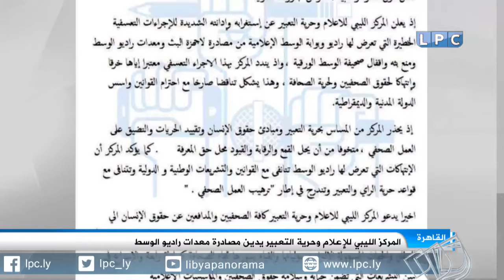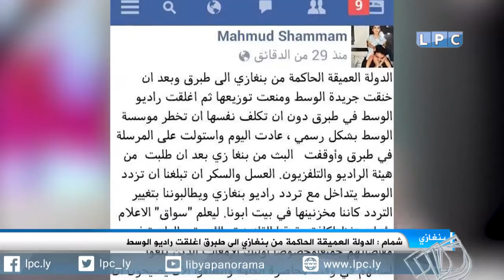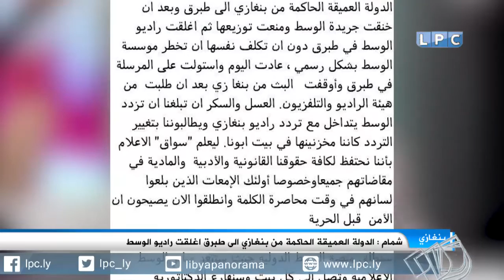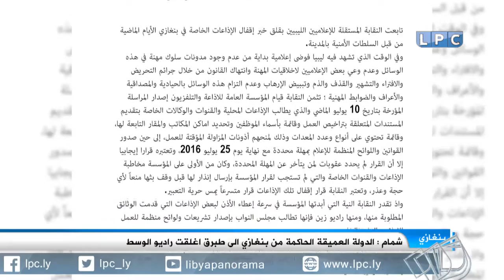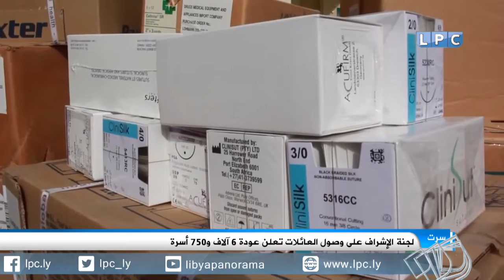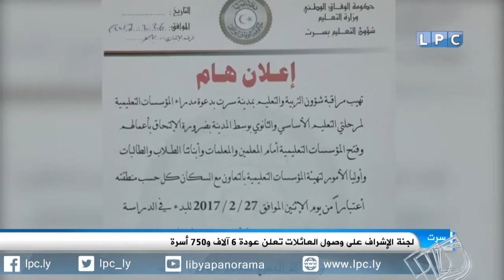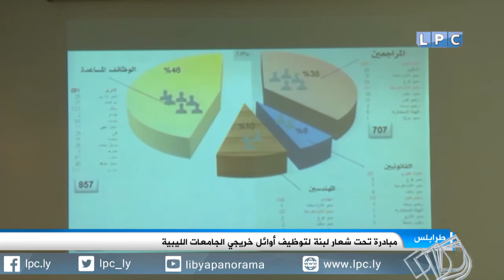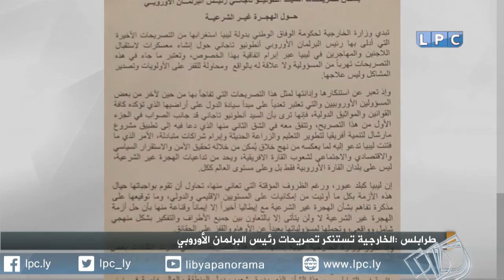حصاد يوم الثلاثاء 28-2-2017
العناوين:
- تعليق جلسة مجلس النواب إلى الأسبوع المقبل بعد الفشل في تشكيل لجنة للحوار السياسي.
- وزارة الخارجية تستنكر تصريحات رئيس البرلمان الأوروبي وتعتبرها تعديا على سيادة ليبيا.
- المركز الليبي للإعلام وحرية التعبير يدين مصادرة وسائل إعلامية في مدن المنطقة الشرقية.